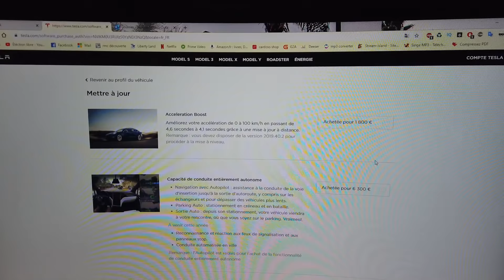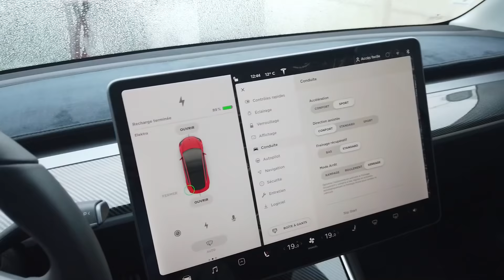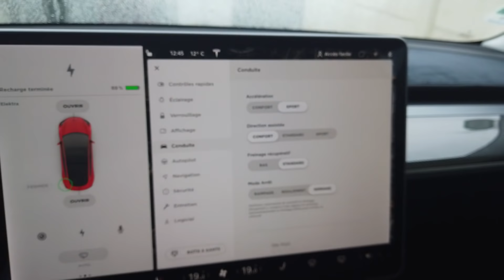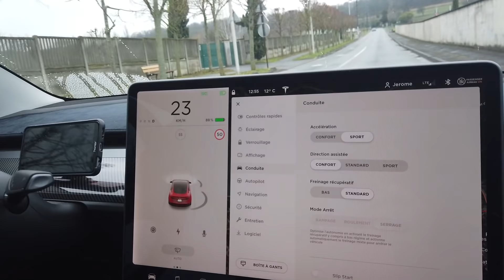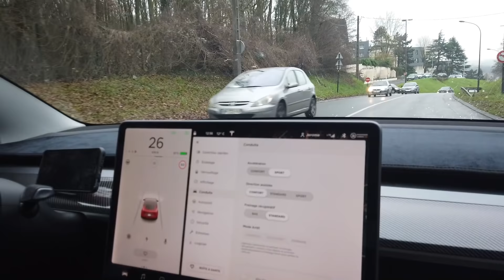J'installe la mise à jour accélération boost sur ma Tesla model 3 LR Dual par Éléctron libre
Dans cette vidéo vous allez tout savoir sur comment on installe l'accélération boost et qu'est ce que ça donne ...

* Puissance maximale 370,9 kW (497 ch) au lieu de 332 kW (447 ch). Ça fait une augmentation de 11,3 % de puissance (50 ch)
* Couple maximal 564 Nm au lieu de 501,75 Nm, soit une augmentation de 12,4 % (62,25 Nm).
* Puissance maximale du moteur avant 175,5 kW au lieu de 139,5 kW, soit une augmentation de 25,8 %.
* Puissance maximale du moteur arrière 221 kW au lieu de 231 kW, soit une diminution de 4,3 %.
La majorité de l'augmentation de puissance et couple est dûe au moteur avant qui est bien débridé. Notons que c'est la première mise à jour qui augmente le couple, les précédentes n'augmentaient que la puissance maximale.
Tests réalisés sans climatisation, l'état de charge était entre 93 % et 90 %, la température du pack était se 37-38°C.